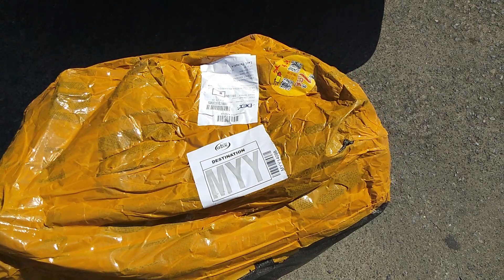我的緊身衣服哪裡買？為什麼我喜歡穿緊身衣？淘寶開箱 HWS VLOG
這次我就來跟你們說我的緊身衣服在哪裡購買，想購買我每次穿的帥帥緊身衣服，可以到 去選購查看！

如果想要購買淘寶貨物，可以直接點擊鏈接